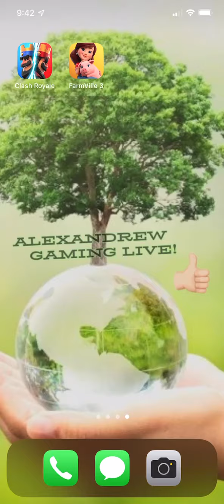Clash Royale! Watch Me Play! #471 I lose